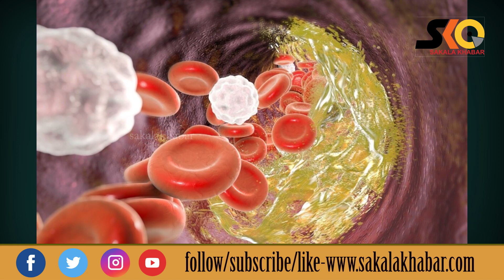ସ୍ୱାଦ ତିକ୍ତ ବା ପିତା ହୋଇଥିଲେ ମଧ୍ୟ ଏହି ୭ଟି ଜିନିଷ ଶରୀର ପାଇଁ ବରଦାନ